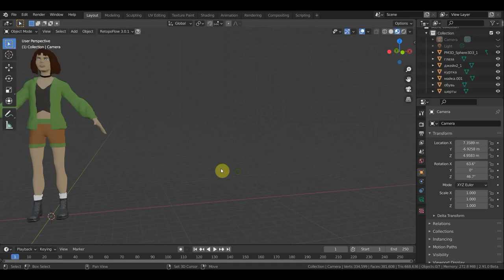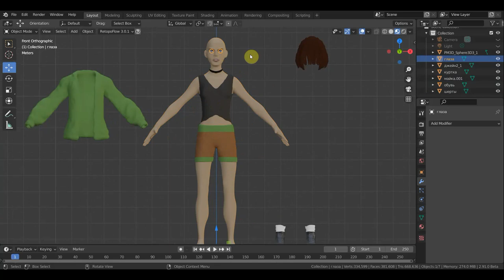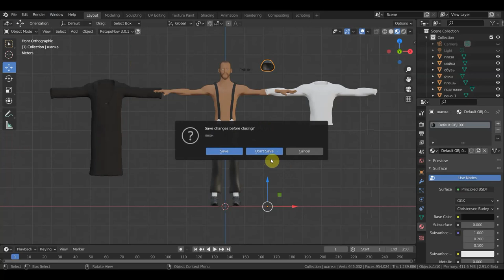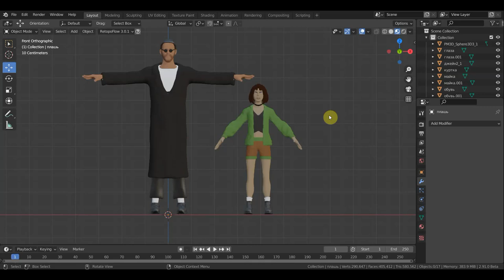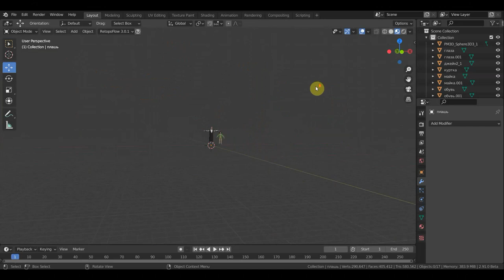Zbrush 2019 BLENDER 2.91 обзор модели ЛЕОН и МАТИЛЬДА